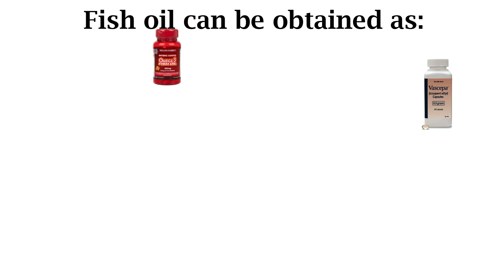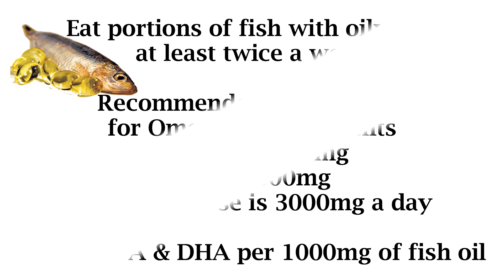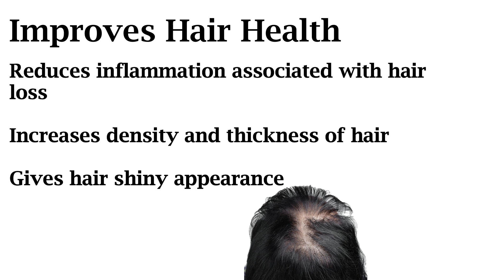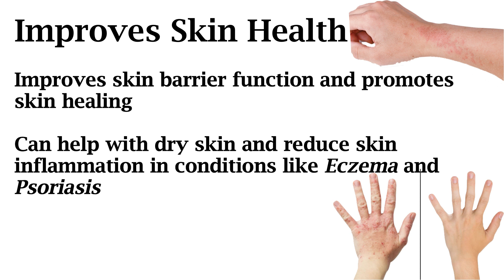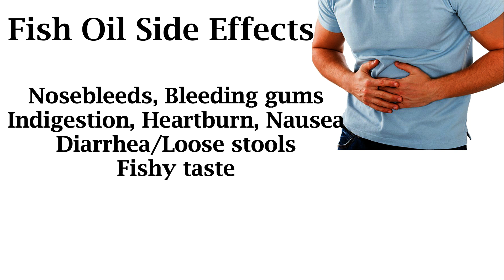Health Benefits of Fish Oil & Omega 3 Supplements | Doses, Side Effects, Pregnancy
Fish oils are good source of omega-3 fatty acids which contain EPA and DHA which are the essential fatty acids the body uses as building blocks. You can obtain omega 3 via fish oil supplements or natural food sources such as Salmon, Mackerel and Tuna. You can also obtain fish oil from plant sources in the form of ALA (alpha-linolenic acid), but the benefits are greater with EPA and DHA-rich fish oils.
Theses are some of the health benefits of fish oil and omega 3.
- Helps with depression and anxiety
- Helps with brain fog and memory loss
- Helps with vision and dry eyes
- Helps with health hair and skin problems such as hair loss and eczema
- Helps with joint pains and autoimmune diseases like rheumatoid arthritis
- Helps with menstrual cramps or period pains
- Helps with high triglyceride and reducing risk of heart diseases
- Helps with high blood pressure
- Helps with blood flow and reducing risk of blood clots
- Helps with healthy pregnancy and development of the baby
- Helps with ADHD, autism and developmental problem

Please speak to a doctor before taking natural fish or fish oil supplements if you're pregnant, have a health condition or on medication.